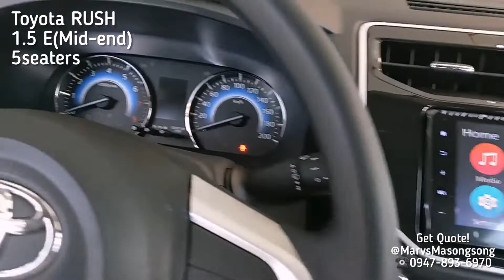Toyota RUSH 1.5 E(Mid-end) 5Seater - White | Walk Around by Marvs Masongsong (Toyota Batangas City)